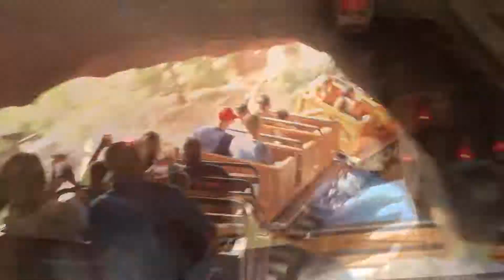2017 Duenas Disney Vacation